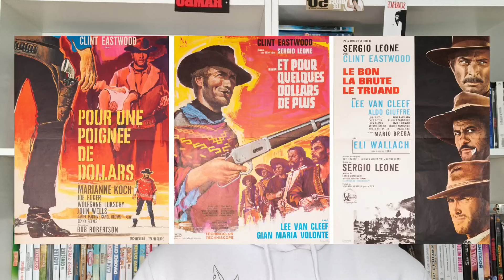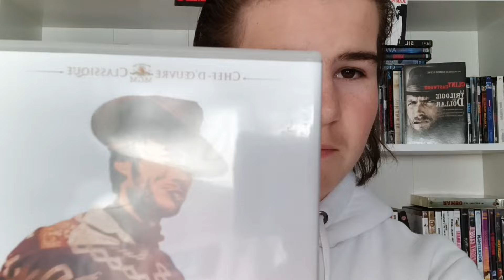ET POUR QUELQUES DOLLARS DE PLUS (1965) : RÉTROSPECTIVE & CRITIQUE